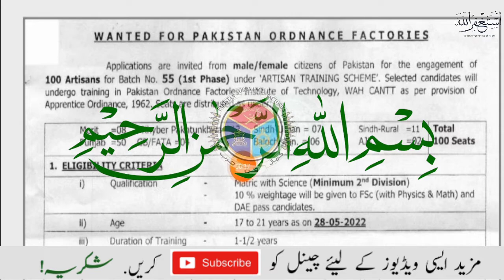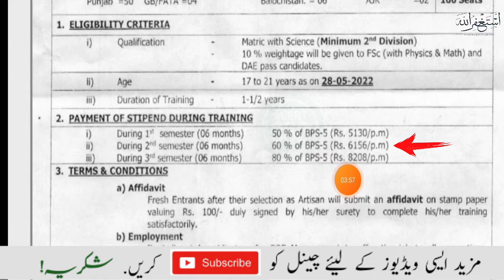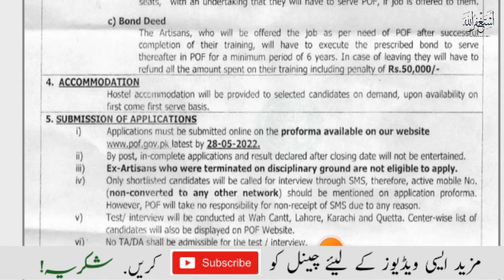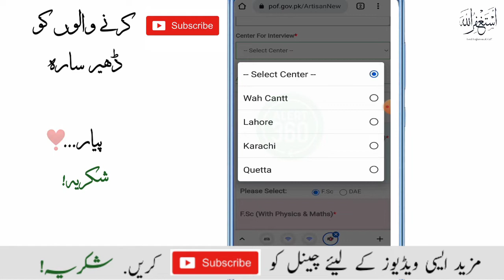Pakistan ordnance factories pof jobs 2022 | how to apply online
POF jobs 2022 free of cost online apply pakistan ordinance factory Wah Cantt, announce a career opportunity for FSC and DAE for 6 month and 1.5 year training period . after successful candidates of Training POF provide jobs with handsome salary and much more
Pakistan ordinance factory is the largest and most important Department or Factory who make Best motivated and world best / sharps weapon for Pakistan army
POF is working under Pakistan Army and round about 27000 employees and 500 engineer who perfectly for there country and protective weapon making for there nation...
come join this honourable passionated job and serve for the nation
must watch complete video at the end of video you can learn how to apply online POF jobs 2022

:informative videos
01:

Latest Government jobs
ordinance factory jobs 2022
how to apply online pof jobs
how to apply pakistan ordinance factory jobs
pof wah cantt jobs 2022

pakistan ordinance factory jobs 2022